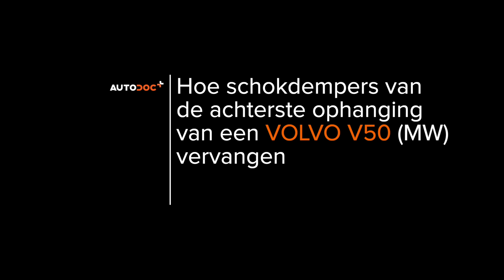Hoe een schokdemper achteraan vervangen op een VOLVO V50 1 (P12) [AUTODOC-TUTORIAL]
Hoe een schokdemper achteraan / schokbreker achteraan / veerpoten achteraan vervangen op een VOLVO V50 1 (P12) 1.6 Station Wagon 12.2003–12.2012 [AUTODOC-TUTORIAL]

Schokdemper op VOLVO S40 II (MS, 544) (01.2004–12.2012) / VOLVO C30 –12.2012) / FORD Focus Mk2 Saloon (DB_, FCH, DH) (04.2005–09.2012) / FORD Focus Mk2 Convertible (DB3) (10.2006–09.2010) / FORD C-Max (DM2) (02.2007–09.2010) auto's moet standaard vervangen worden door een en dezelfde procedure toe te passen. Er kunnen echter kleine verschillen zijn door de specifieke kenmerken van het voertuigontwerp.

🔝 Topmerken die schokdemper: RIDEX; STARK; MONROE; KAMOKA; SACHS

Alle tutorials en pdf-handleidingen over het vervangen van onderdelen van een VOLVO V50 1: download ze of bekijk ze bij de AUTODOC CLUB

🛠️ Het gereedschap dat u nodig hebt om schokbreker achteraan te vervangen:
- staalborstel
- WD-40 spray
- remmenreiniger
- kopervet
- combinatiesleutel Nr.13
- dopsleutel nr.10
- dopsleutel nr.15
- krachtdop voor velgen №19
- ratelsleutel
- momentsleutel
- wringijzer
- bit-dop voor schokdempers №DD4
- bankschroef
- hydraulische versnellingsbak krik
- wielblok